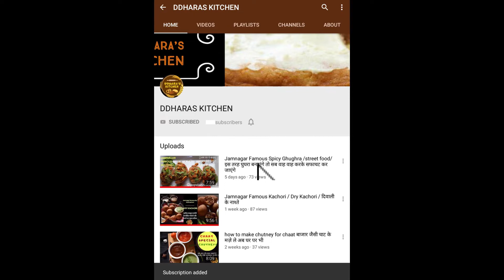लोकडाउन मे बनाए जटपट कम तेल मे बना आलू और मुरमुरा का हेल्दी Tasty नाश्ता । murmura snack in lockdown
दोस्तो अगर आप को मेरी रेसिपीज पसंद आए तो लाइफ और कॉमेंट जरूर करे।
मेरी रेसिपीज देख ने के लिए आपका बहुत-बहुत धन्यवाद 🙏

POPULAR  RECIPES😊😊😊👇👇👇👇👇👇👇

गेहूं के आटे की ब्रेड बिना यीस्ट और बिना ओवन |100% whole wheat bread | BROWN BREAD

तवे पर बनाये आटे के  tasty हैल्दी बिस्कुट बिना ओवन के |  EASY & HEALTHY BISCUIT RECIPE IN LOCKDOWN

बाजार है बंद और समोसे खाने का है मन तो बनाए हलवाई के जैसे खस्ता समोसे टिप्स और ट्रिक्स के साथ।SAMOSA

Live Dhokla | 10 मिनट में बनाए शादी में बन ने वाले लाइव ढोकले बिल्कुल ही आसान तरीके से

instant idli | सिर्फ 2 चीजों से बनाएं रुई जैसी सॉफ्ट और स्पोंजी इडली और वो भी 10 मिनट में  👉